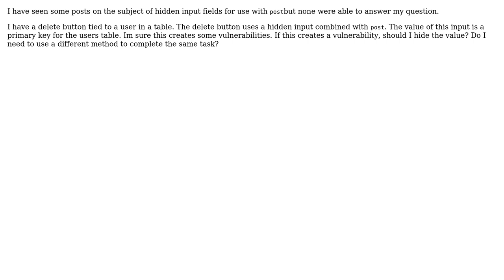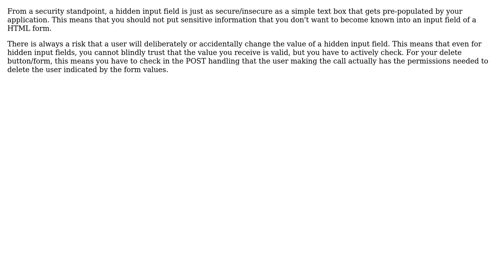Software Engineering: Hidden Input Fields for POST - Security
With thanks & praise to God, and with thanks to the many people who have made this project possible! | Content (except music & images) licensed under CC BY-SA | Music | Images & others | With thanks to user FamousAv8er user Bart van Ingen Schenau and the Stack Exchange Network Trademarks are property of their respective owners. You are responsible for your own actions.